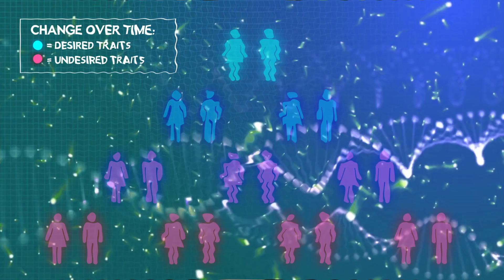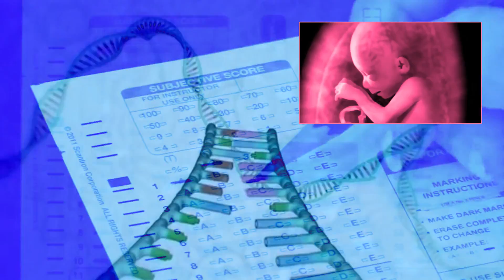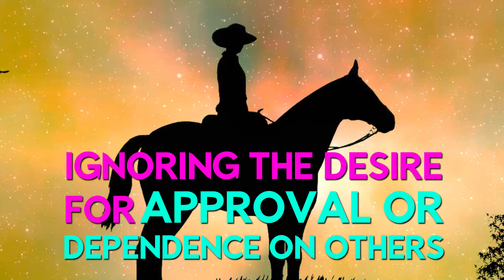Would You Edit Your Child’s Genome?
Your child will still be you… just the best of you….

In about the last decade, geneticists have developed the Clustered Regularly Interspaced Short Palindromic Repeats, or CRISPR, system. It uses the repetitive structure of DNA as a guide for EDITING that DNA, allowing–with a suite of other techniques–for permanent, and in some cases inheritable changes to the genome of organisms. Including humans. And its… a big deal. Such a big deal… J-Lo is producing a CRIME DRAMA SERIES about it. How, exactly, CRISPR works is beyond my expertise and this video… but what we’re going to talk about now isn’t HOW CRISPR works, but, some of the conundrums which arise because of how WELL it works. Like, should you edit your child’s genome not knowing what the ramifications could be multiple generations down the line? If you make your child immune to cancer, could it have detrimental effects for their kid’s kid’s kids?

--ASSET LINKS--

00:47 Braincraft - Mutant Menu Trailer

1:14 Removing Malaria from Mosquitos

1:17 More Muscular Beagles

1:20 Corn

1:21 Genetic Engineering Will Change Everything Forever – CRISPR

1:38 Wheel Spinning Illustration by Ryan Snook

1:42 VO2 Max Test - What to Expect

2:01 Futurama 3d (test shot)

2:38 Claudio Stroe  90 degree pushups

10:00 BioShock Part 9 - Finding A Gene Bank

10:07 Commercial Actors Mingle (Jon Lajoie)

10:23 Carl Zimmer’s Game of Genomes Episode 1: Man inside the hard drive

11:35 Genetic Engineering Will Change Everything Forever – CRISPR -